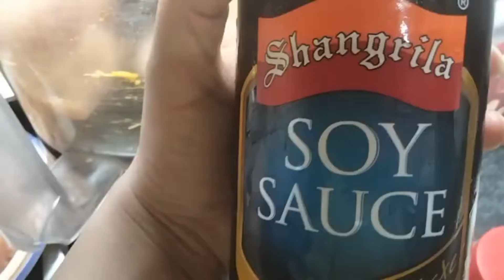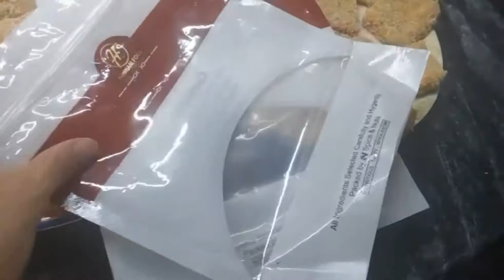Ramadan Snacks, Nuggets, New Style Nuggets#shorts